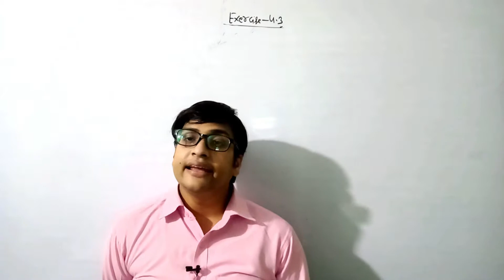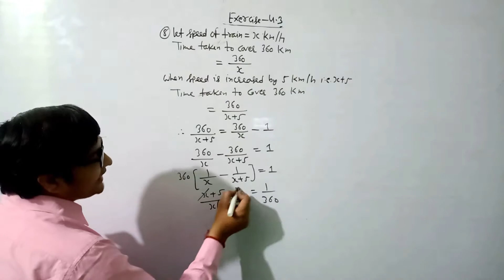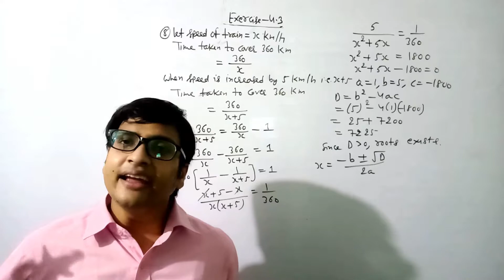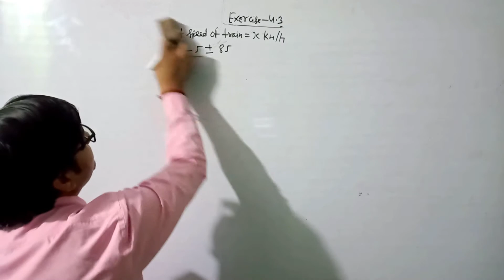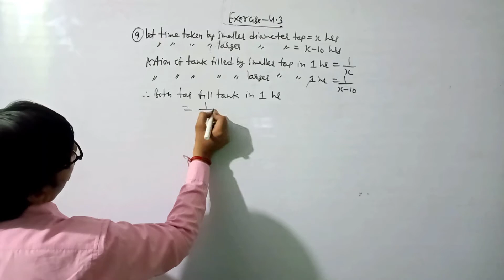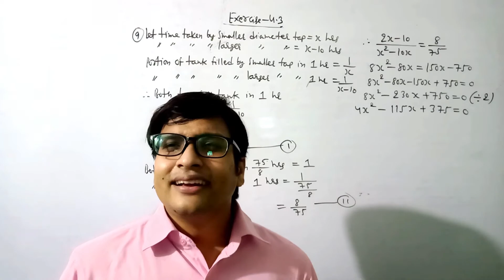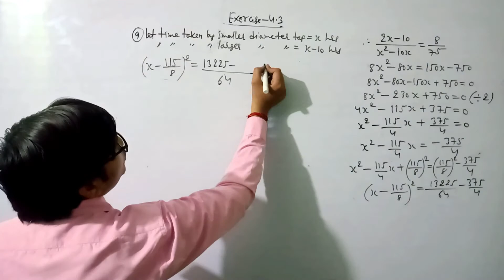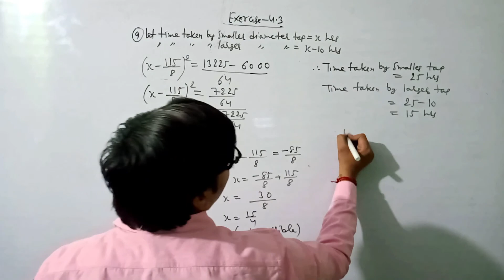Ex 4.3 Ques 8, 9 Class 10 Maths | CH 4 Quadratic Equations Class 10 Maths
In this lecture, I solved Ques 8 and 9 of Exercise 4.3 of Chapter 4 - Quadratic Equations in X Class NCERT MATHS.